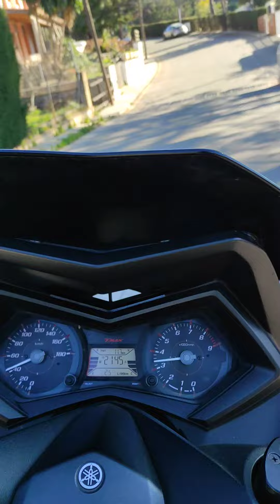TMAX 530 2016 💨🔥PROBANDO ESCAPE NUEVO FAIL.(no se oye nada😂)